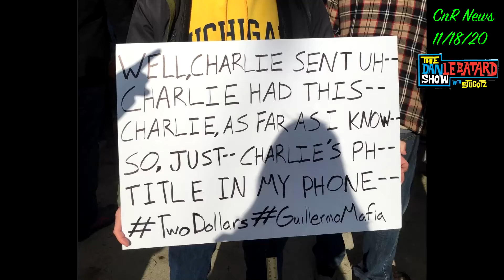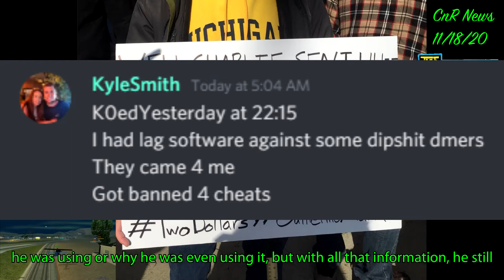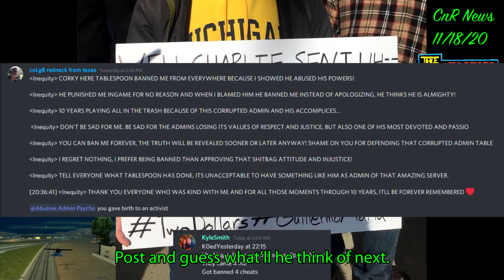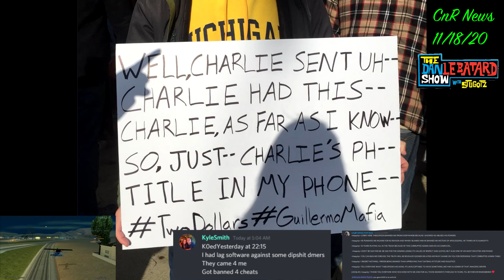CnR News 11/18/20